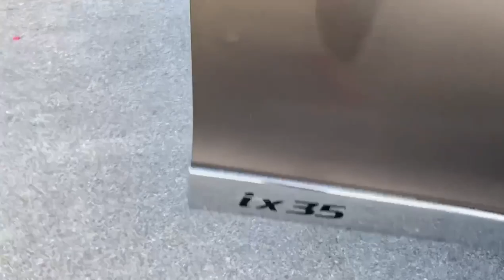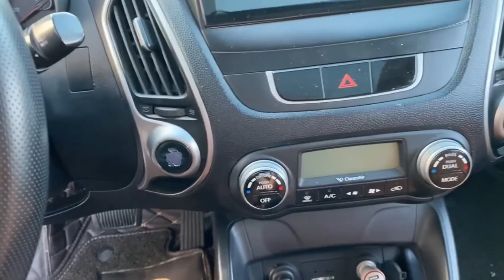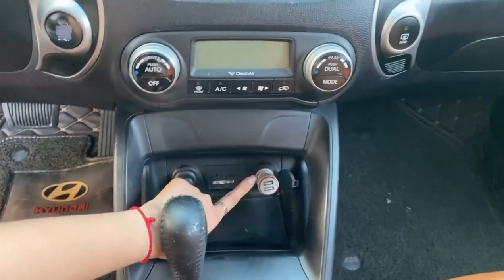Huyndai Tucson cũ giá rẻ tại Hải Dương #163